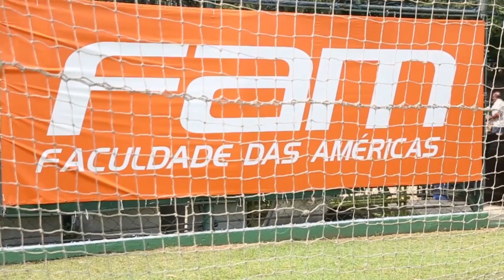Gabriel Jesus divide medalha de ouro com palmeirenses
Gabriel Jesus esteve no Allianz Parque e dividiu sua medalha de ouro olímpica com o elenco e a torcida palmeirense.